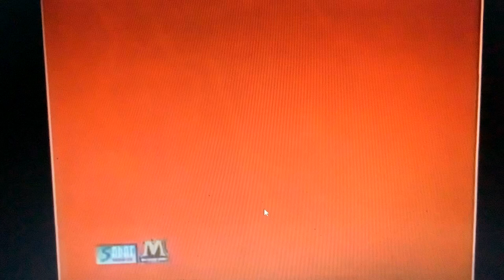Unknown Arabic Logo (FOUND)